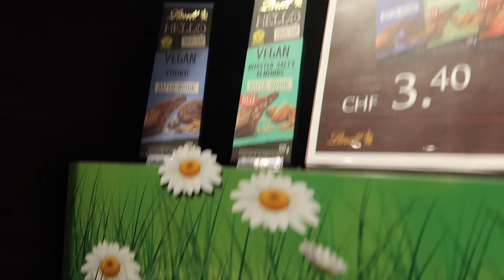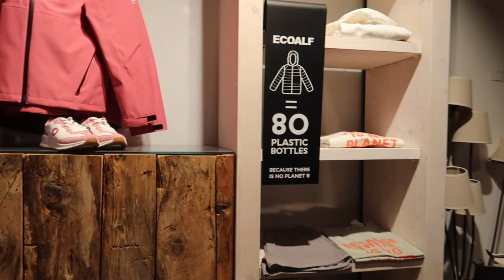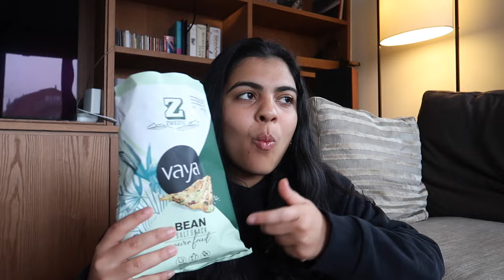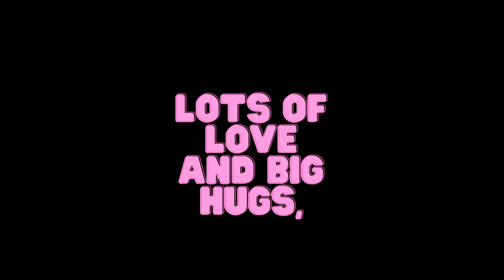SKI TRIP | COME AWAY WITH ME | TRAVEL VLOG | SKIING | MOUNTAINS | SWITZERLAND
Another little escape but this time off to the mountains!
Some good quality time spent with the fam, good food (I managed to find Maya friendly stuff!!!) ... lots of laughter and as usual... I can’t say that I wanted to come back to London!

Lots of love and big hugs,
Maya.B xxx